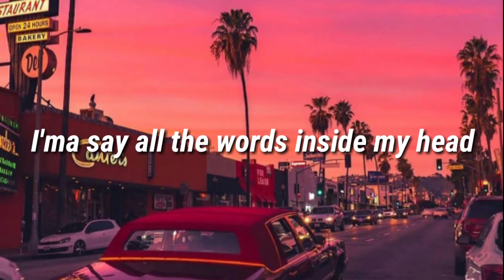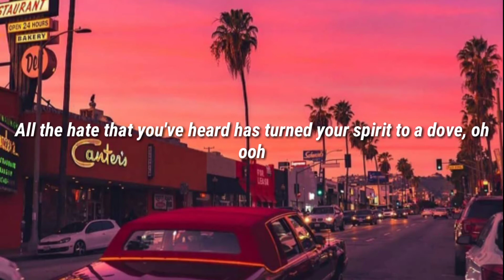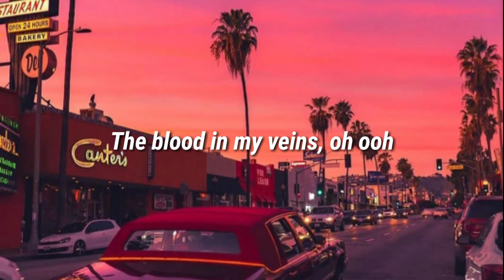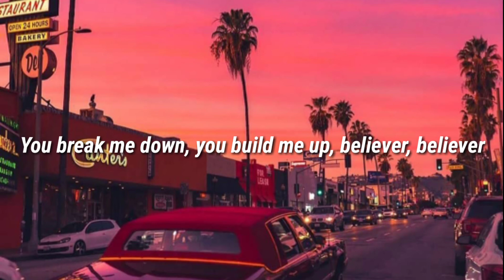Believer - Imagine Dragons